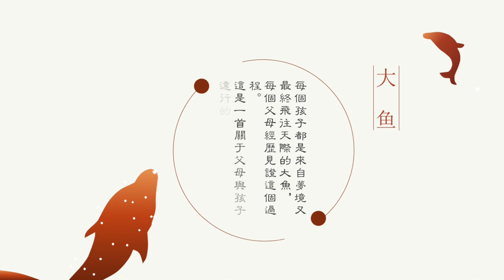魏舒雅 大鱼 独唱 for 2021 Chinese New Year